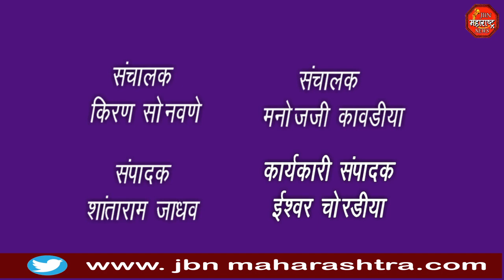अवकाळी पावसाचे थैमान: नगराध्यक्षा साधना महाजन यांनी केली नुकसान ग्रास्तांची पाहणी